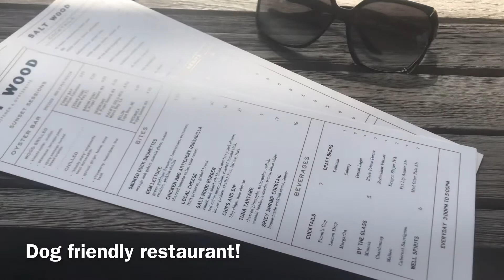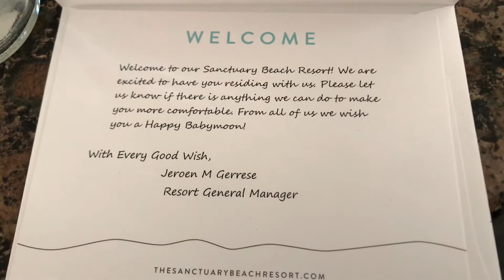Our mini BABYMOON!!!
Sanctuary beach resort in Monterey, CA!! Our favorite little boutique hotel that is dog friendly and right on the beach.